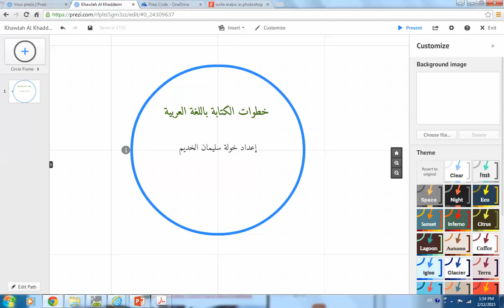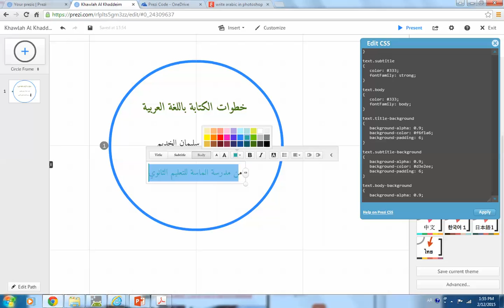WriteArabic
يحتوي الرابط على شرح للكتابة باللغة العربية بموقع prezi

الرابط التالي يحتوي على الموقع المستخدم للكتابة باللغة العربية

أرجو الاستفادة: أ. خولة سليمان راشد الخديم العنتلي